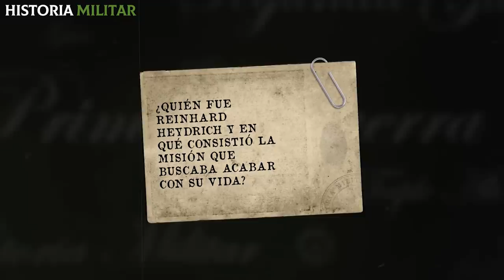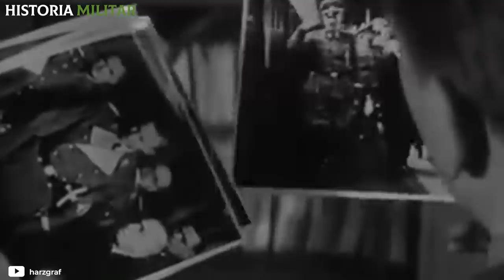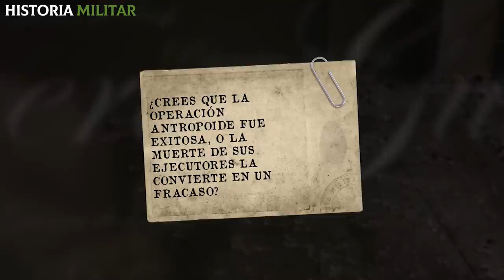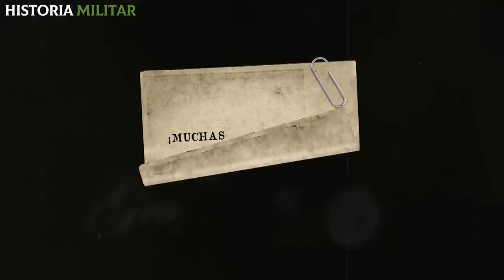El brutal PLAN ALIADO para ANIQUILAR al SUCESOR de Hitler I Operación Antropoide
¿Cómo fue el astuto plan para asesinar al sucesor de Hitler? ¡Si quieres descubrir cómo fue la misión aliada ideada por Churchill para aniquilar a Reinhard Heydrich no te pierdas este video!
En 1941, Reinhard Heydrich, un posible sucesor de Hitler, asumió como Reichsprotektor de Praga para imponer mano dura en la ciudad. Luego de varios meses de hostigamiento, Winston Churchill ideó un plan junto a la resistencia checa para asesinar a Heydrich. Es así como el 27 de mayo de 1942, luego de una gran investigación, un comando de checos y británicos esperó al jerarca en la ruta para realizarle una emboscada.

¿Quieres conocer otras misiones aliadas de la Segunda Guerra Mundial? ¡Aquí te dejo! 👇